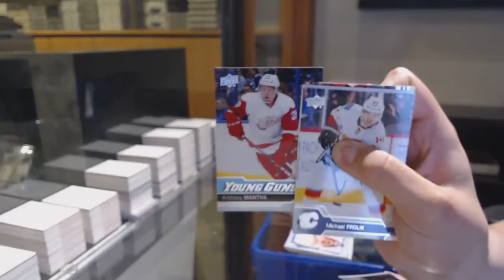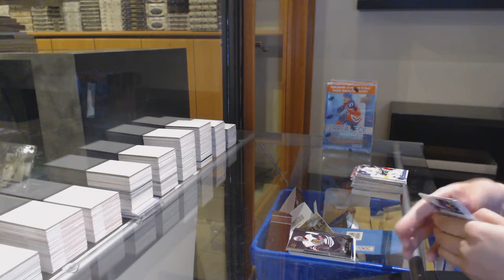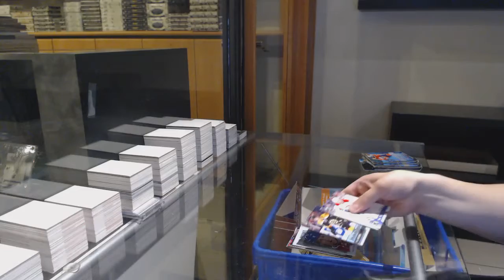16-17 Upper Deck Series 1 Mega Box Hockey 3 Box Break - C&C GB #12,607